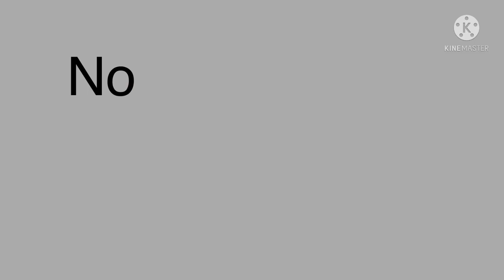Get to know me😄✨ over 100subs special